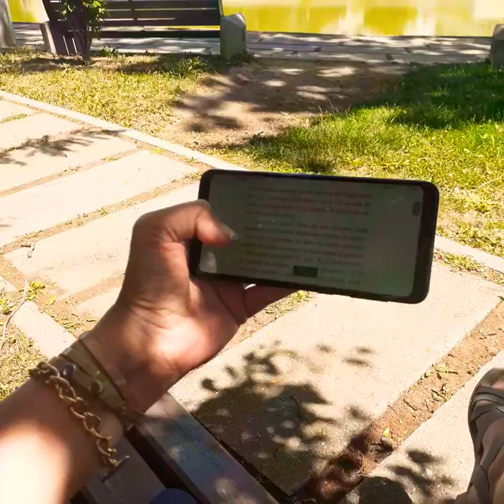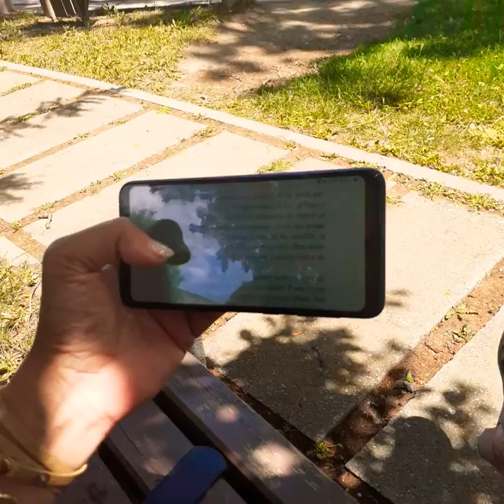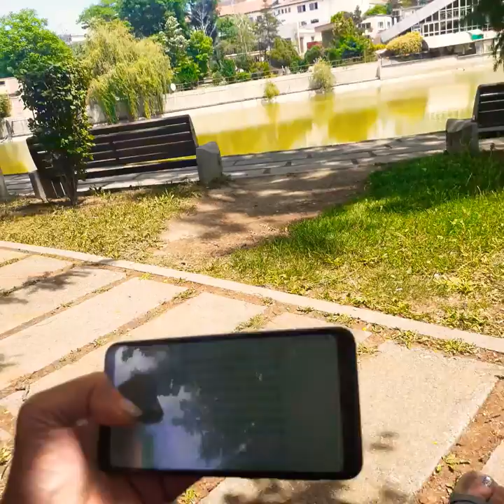SCRISOARE către TATA | 2/14 | Franz KAFKA | AudioBook în Română | [v. playlist-ul]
NU CITESC PENTRU BANI!

Cîteva piste mai jos: